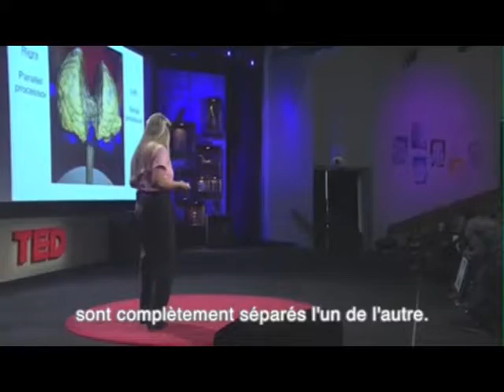Bolte Taylor 2 hémisphères=2 personnalités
Comment le cerveau est structuré en deux hémisphères correspondant à deux modes de fonctionnement et donc deux personnalités radicalement différentes